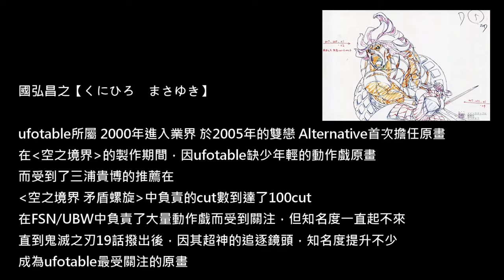國弘昌之(Masayuki Kunihiro)#02【作畫MAD/sakuga MAD】 2/4